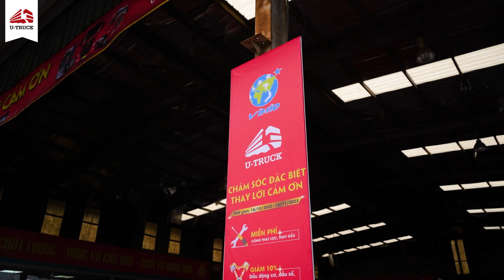[HIGHLIGHT] Lễ Khai Mạc Chương Trình Tri Ân Khách Hàng CN Tây Hà Nội | U-TRUCK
Chương trình Tri ân khách hàng: Chăm sóc đặc biệt - Thay lời cảm ơn đã được khởi động thành công rực rỡ ngày 16/10 vừa qua với vô vàn những món quà được trao tặng.
💞Mời các bạn cùng xem VIDEO để cảm nhận không khí chương trình tri ân khách hàng vừa qua.

🎁️  Còn rất nhiều phần quà và ưu đãi đang chờ đón tại tháng Tri ân tại Chi nhánh Tây Hà Nội. Đừng bỏ lỡ!
Địa điểm: Chi nhánh Tây Hà Nội - Km23+500, Quốc Lộ 6, Khu công nghiệp Phú Nghĩa, Xã Tiên Phương, Huyện Chương Mỹ, Hà Nội.
Thời gian áp dụng ưu đãi: 16/10/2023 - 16/11/2023
CHĂM SÓC ĐẶC BIỆT - THAY LỜI CẢM ƠN
️⛳ Chuỗi chương trình tri ân khách hàng với các ưu đãi bảo dưỡng xe hấp dẫn:
✔️ Miễn phí công thay lọc, thay dầu, kiểm tra tổng thể xe, test lỗi, xoá lỗi xe.
✔️ Tặng lọc nhớt cho các dòng xe: VX,NX,TH7,T7H, G7, V7 (sử dụng động cơ MC và D10). Số lượng có hạn.
✔️ Giảm giá 40% nhân công sửa chữa/hóa đơn (không bao gồm nhân công đồng sơn).
✔️ Giảm 10 % dầu động cơ, dầu số, dầu cầu
✔️ Giảm 5% phụ tùng thay thế khác
✔️ Tặng ngay Voucher giảm giá 10% (tối đa 1,000,000 vnđ/hóa đơn) cho lần sử dụng dịch vụ, mua vật tư, phụ tùng tiếp theo khi check in Facebook, đánh giá Google
U-TRUCK | CỘNG ĐỒNG XE TẢI VIỆT NAM